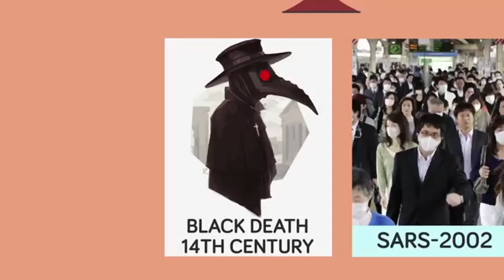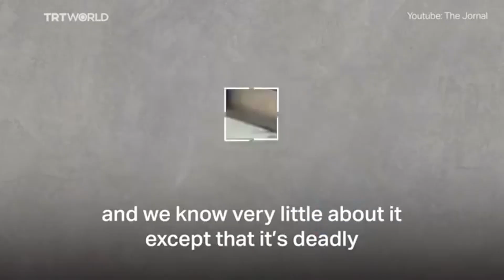Ruys en Ketama - Ik wil Corona